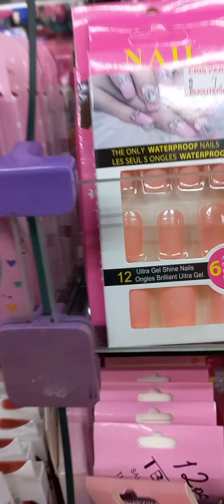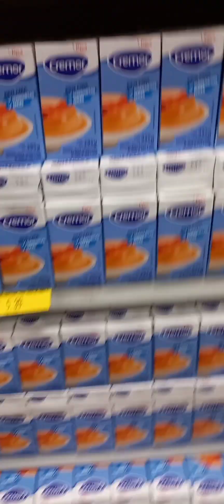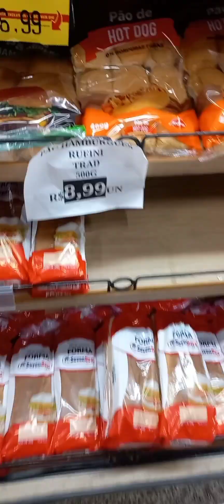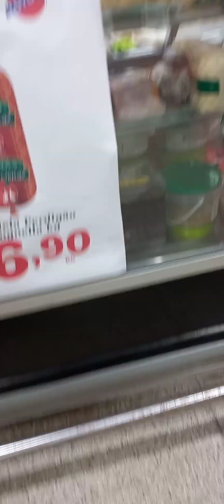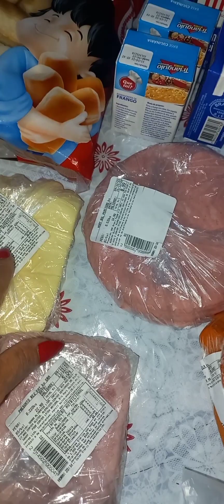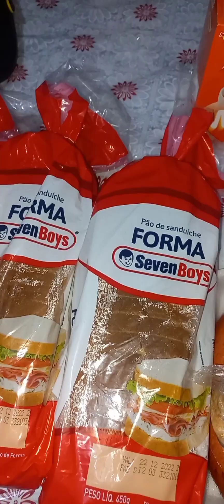COMPRINHAS NOITE NA CIDADE